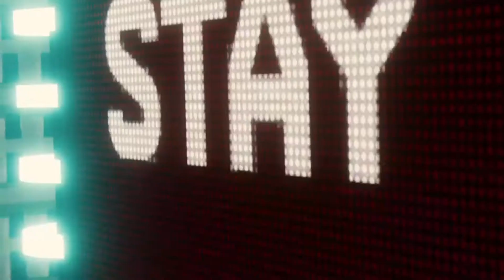SPIDERMAN VS SCORPION & VULTURE - PHOENIX!